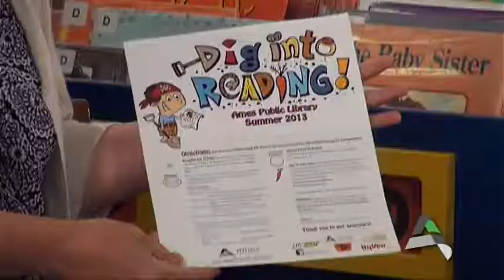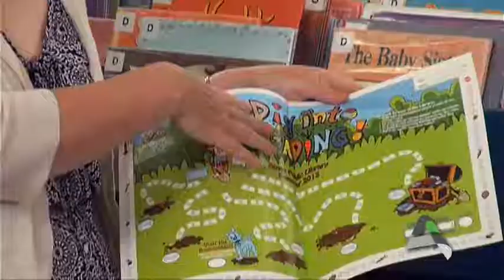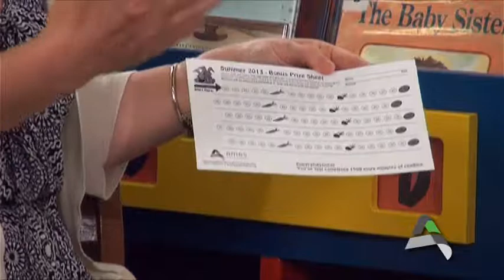Well Read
Jerri talk to two of the people involved with the 'Dig Into Reading' and tutoring program going on this summer.